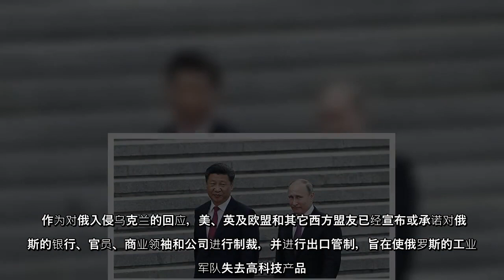俄乌开战，西方国家加大制裁俄罗斯之际，中共是否会助俄规避制裁，成为全球关注焦点。专家认为，北京不会冒着丢掉欧美庞大市场以及被制裁的风险，全力帮助莫斯科。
俄乌开战，西方国家加大制裁俄罗斯之际，中共是否会助俄规避制裁，成为全球关注焦点专家认为，北京不会冒着丢掉欧美庞大市场以及被制裁的风险，全力帮助莫斯科